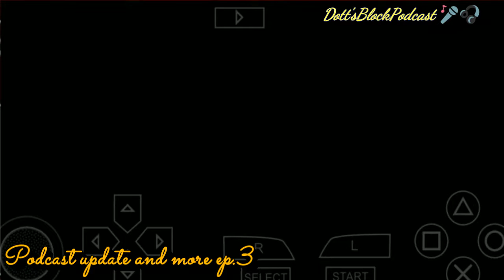Dott's Block Podcast ep.3: Podcast update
Dott's Block Podcast ep.3: Podcast update is the third episode of the podcast. I am making some new changes to the podcast and the Degenerate Gents Podcast will be returning. Let me know what you think and drop a like ya know.